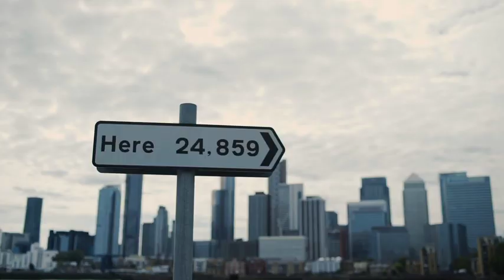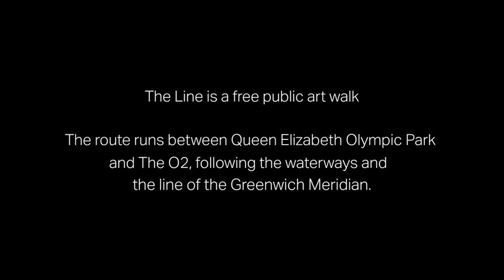The Line with Christine Ohuruogu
The Line is a public art walk along the waterways in London. Olympian Christine Ohuruogu tells us about the health and wellbeing benefits of creating community waterside spaces.